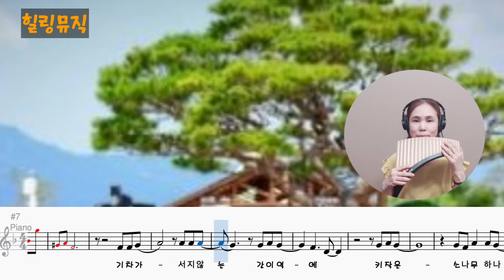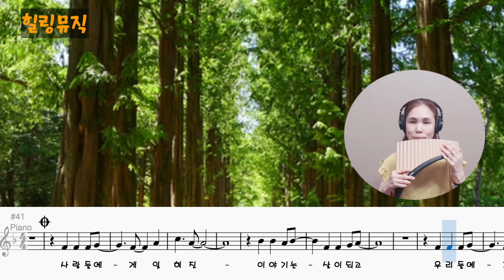[힐링뮤직041] 기차와 소나무(이규석) 팬플룻 panflute신정희 힐링뮤직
사용악기 : 노블 팬플룻 G-20 Fkey로 연주했습니다.
대학시절 이규석은 청춘을 노래하는 ‘블루드레곤’에서
활동 하면서 물 흐르듯이 10만에 써 내려간
‘기차와 소나무’는 대학교 동아리에서 부르려고 만든
노래였는데 가수 제의 받으면서 앨범에 싣게 된 노래랍니다.
훗날, 가수 이규석을 알리고 그를 지탱해준 노래가 되었습니다.